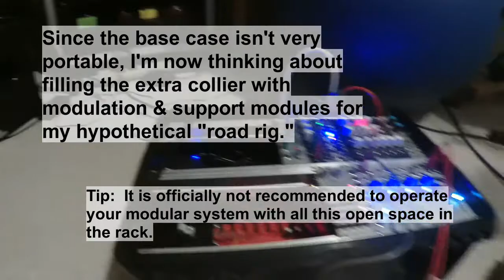Wobbly voice!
Just a short silly test of the a-119.  No point asking about the fake accent because I can't explain it.